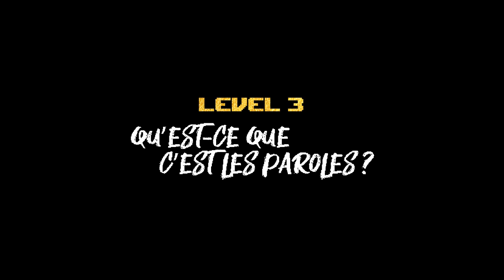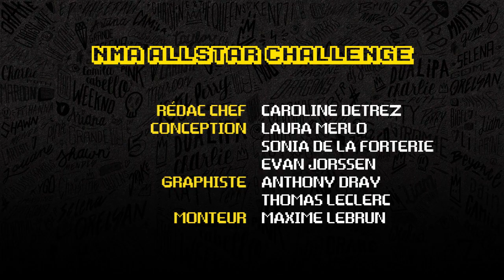Christine and The Queens va-t-elle battre Jain ? NRJ NMA 2018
Christine and the Queens répond au All Star Challenge
Christine and The Queens va-t-elle réussir à prendre la première place du quiz All Star Challenge ? La chanteuse a mis toute les chances de son côté !